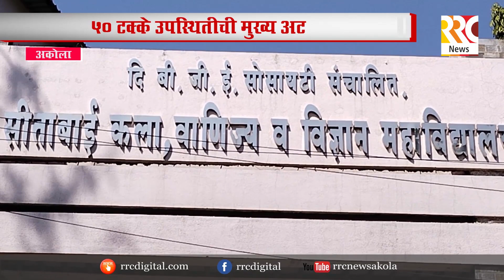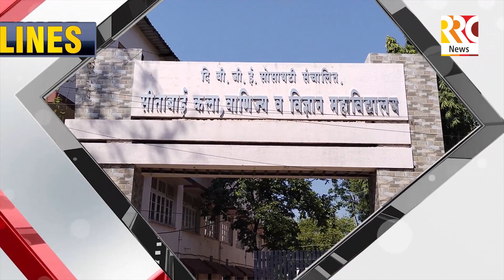RRC NEWS AKOLA 20 10 2021